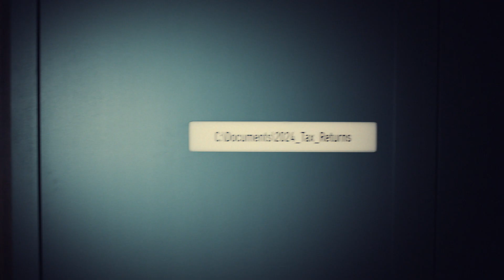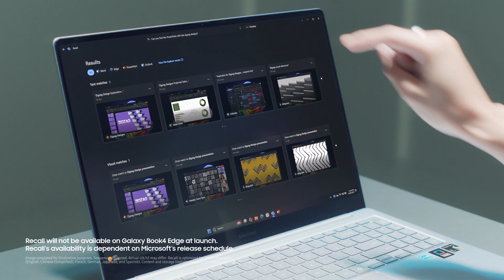Galaxy Book4 Edge: Official Film | Samsung Belgium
Galaxy AI meets Copilot+ PC. Instantly find what you need while keeping everything safe and secure on your PC. Also, connect your devices for a seamless workflow!

*Recall will not be available on the Galaxy Book4 Edge at launch. Recall's availability is dependent on Microsoft's release schedule.